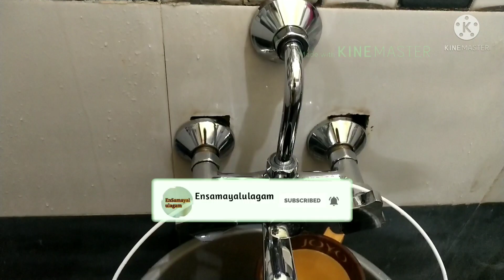இட்லி மாவு கிட்சனில் இவ்வளவு டிப்ஸ்க்கு யூஸ் ஆகுமா/ kitchen tips/tips and tricks/tips in tamil